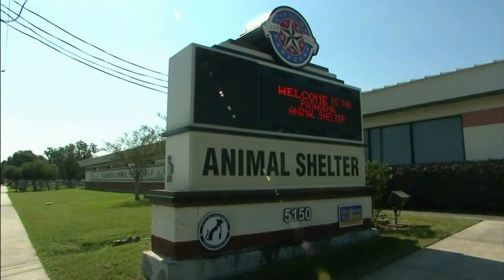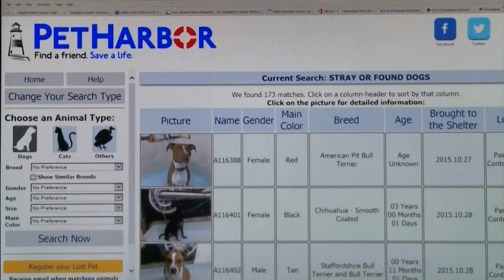Animal Control Officers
Animal Control Officers do a great job in difficult and sometimes dangerous situations. Watch this video to see some of the challenges they face with skill, care, and professionalism.